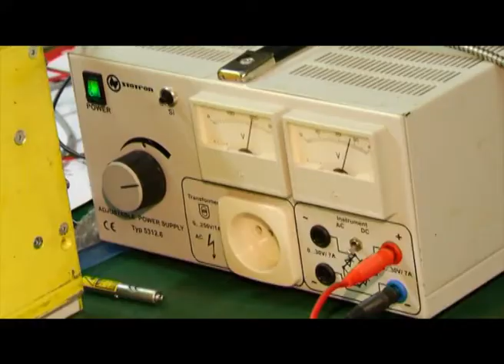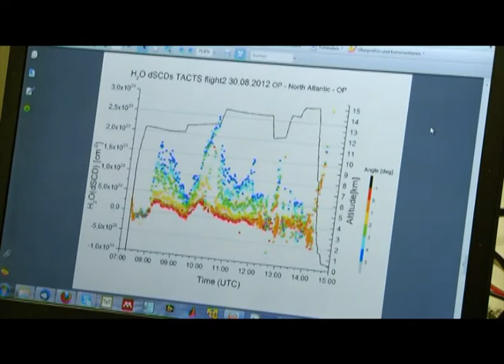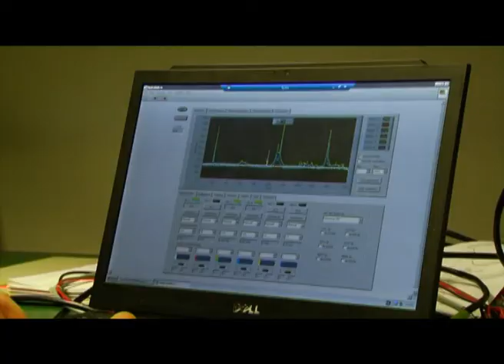Campus-TV: Forschungsflugzeug HALO untersucht unser Klima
Campus-TV berichtet in der Oktober-Sendung 2012 über das Forschungsflugzeug HALO, mit dem Heidelberger Umweltphysiker die Atmosphäre über den Wolken untersuchen. Durch die Sendung führt Moderatorin Angela Halfar. Die Redaktion liegt bei Joachim Kaiser.